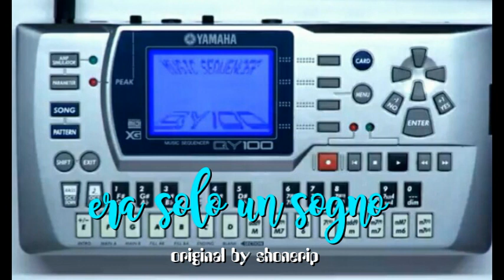era solo un sogno polka 2023 11 02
Esistono più versioni di questa melodia. Con la polka mi sono divertita ad arrangiare questo mio capolavoro e...e che diamine, calma! calmati, calmati, non devi tuffarti a capofitto per ascoltarla! Dicevo che con la polka ho cercato di renderla un po' più vivace.
There are multiple versions of this melody. With the polka I had fun arranging this masterpiece of mine and...and what the heck calm! calm down, calm down, you don't have to dive headfirst to listen to it! I was saying that with the polka I tried to make it a little livelier.